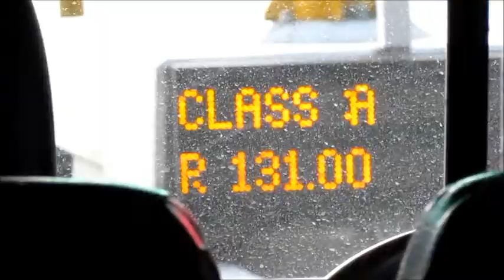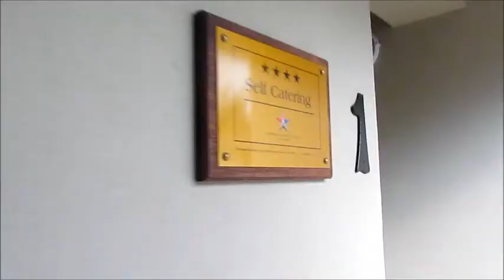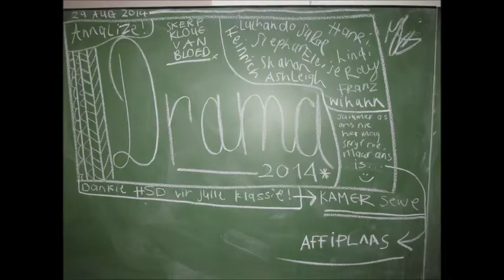Kaapstad Dramatoer 2014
Die Gimmies se nuutste toneelfees video by Durbanville Tienertoneelfees duskant Kaapstad.

Kopiereg erkenning : Taylor Swift - "Shake it Off"

Geproduseer en verfilm deur Heinrich Boshoff